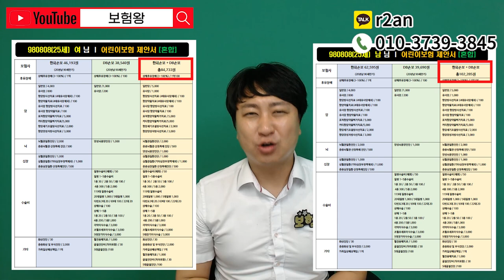신에게는 아직 2일이란 시간이 있사옵나이다!! (어린이보험 48시간전...)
안녕하세요~~

어린이보험 35세까지 가입시기가 이제는 몇일 안남았습니다
그전에 미리미리 준비하시기 바랍니다

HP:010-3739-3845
카톡친구추가:r2an
카톡플러스친구:보험왕검색